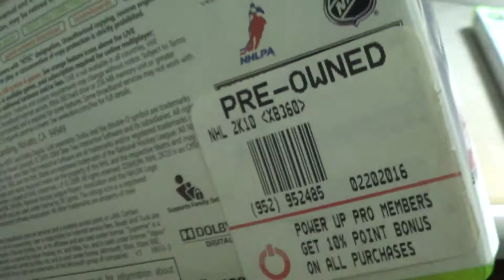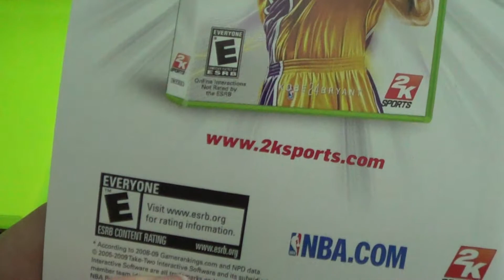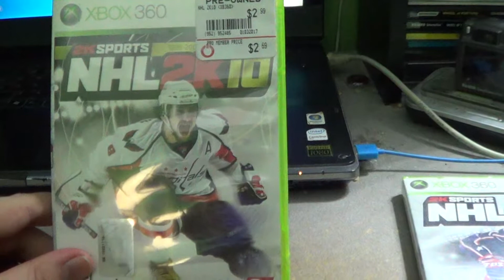Xbox 360 Update From 9/22/17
Yesterday i went to the GameStop in Northvale, New Jersey and got NHL 2k10 For the Xbox 360. I Still Need NHL 2k9 for the Xbox 360 and i will get my next Yoshi Plush at the Northvale GameStop Monday